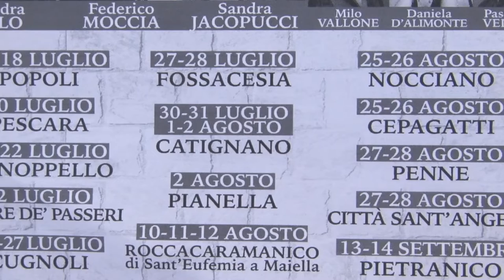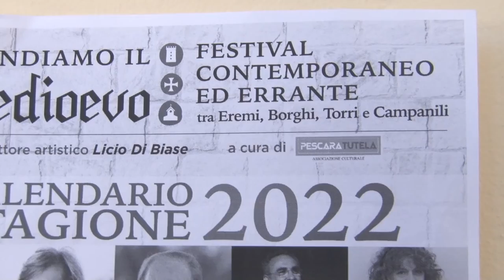Torna Accendiamo il Medioevo fra Arte e Cultura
Quattordici comuni coinvolti fra arte, cultura e informazione. Questo è Accendiamo il Medioevo giunto alla 4^ edizione